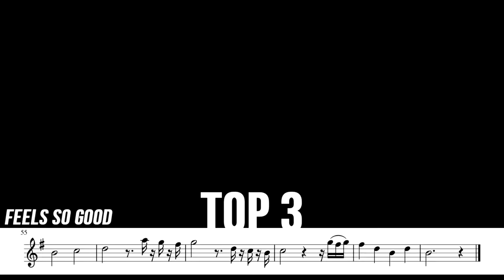TOP 10 MOST POPULAR TRUMPET SONGS (with Sheet Music / Notes) [Part 2]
Hey! In this music video I play 10 Most Famous Pieces, Solos for Trumpet 🎺 You can play with me these best songs, play along with sheet music / notes on the screen! I'm sure you know many of these songs. You can listen it and see what are their titles.

You asked me at previous video for version with sheet music so.. here it is! Have fun!
Please, let me know in comment which you enjoy most.  🎺

Notes / Sheet Music are for Trumpet, Clarinet, Soprano Sax and Tenor Saxophone and all Bb instruments ;)